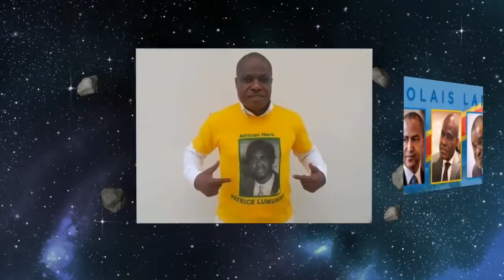JEAN PIERRE BEMBA ET MOISE KATUMBI POUR LA CAMPAGNE DE FAYULU